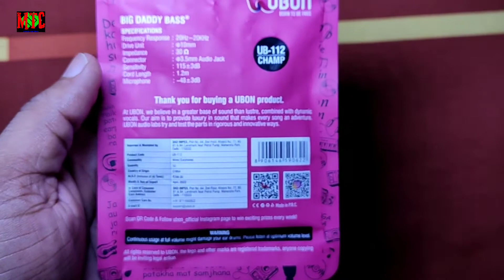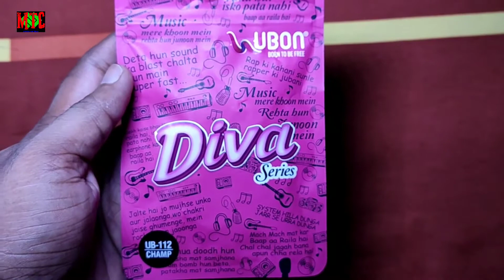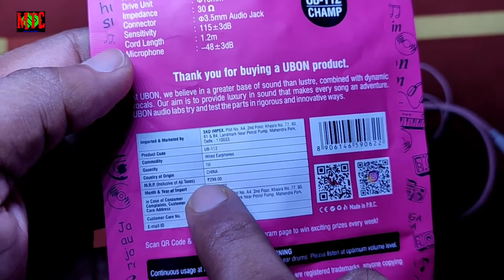UBON earphones | UB-112 CHAMP | cheap and best earphones | earphones review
UBON earphones | UB-112 CHAMP | cheap and best earphones | earphones review |@Multi Tech Chauhan

hey guys

i am rajesh
about this video👇👇👇👇👇👇👇👇👇👇👇
unboxing sound test & review of ubon earphone
i hope you guys
ye video aapko
jaroor pasand aaya hoga

➖➖➖➖➖IMPORTANT ➖➖➖➖
 All image are available on my Instagram id link is below👇👇👇👇

our more videos are here link
is given below👇👇👇👇👇👇👇👇👇
1.
Tweeter Speaker | Best tweeter speaker | Cheap tweeter speaker

2.
3.
4.
5.
Crt tv ptc problem | Ntc Ptc | ptc fault in crt tv | Crt tv repairing | crt TV
6.
7.
8.
9.
10.
11.
12.
13.